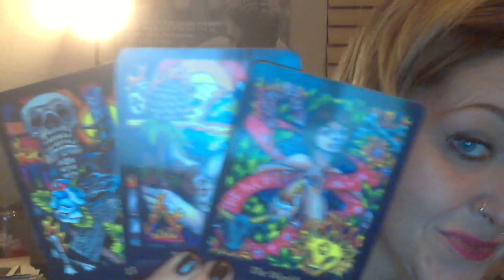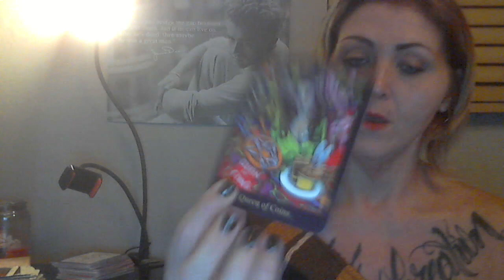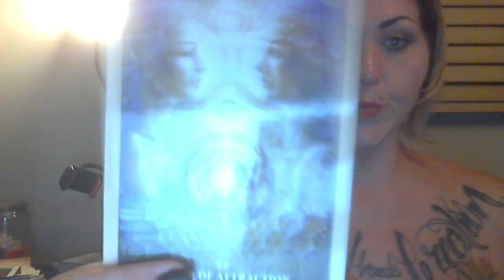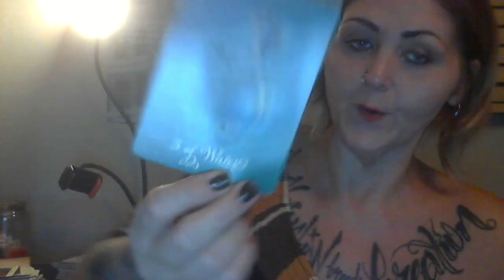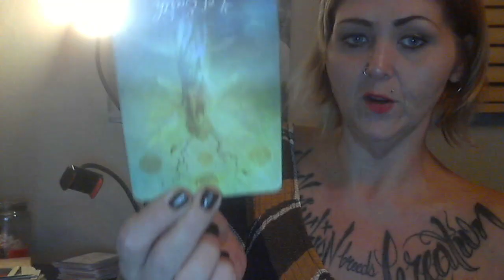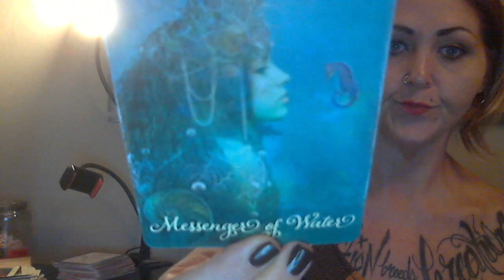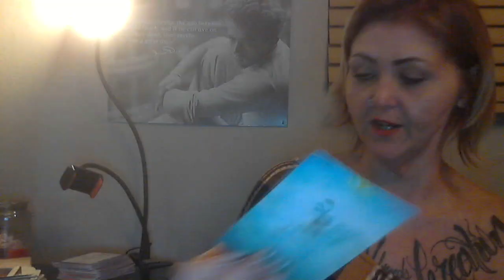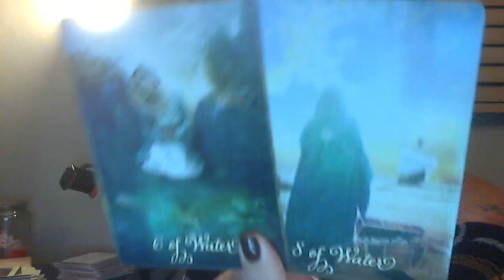Libra~ A Past choice, set this all in motion. Love & Goals. Dec 2019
purposes only.